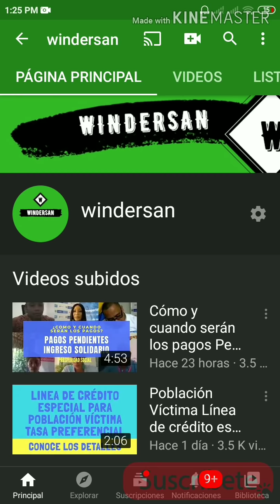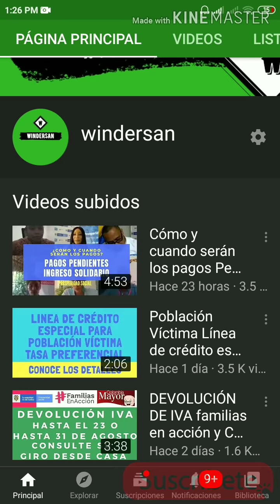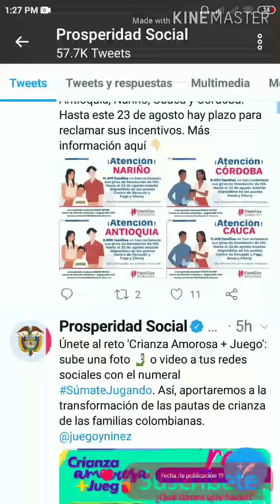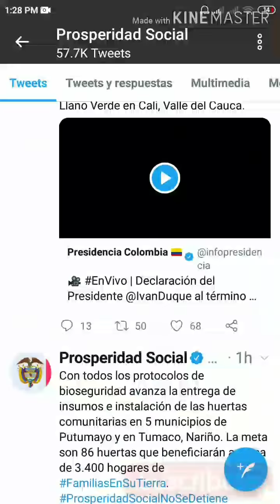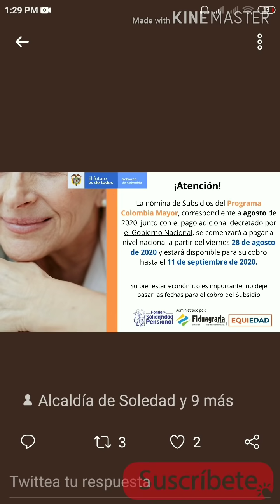Pago ordinario y extraordinario disponible desde el 28 de Agosto, realice su cobro Colombia mayor